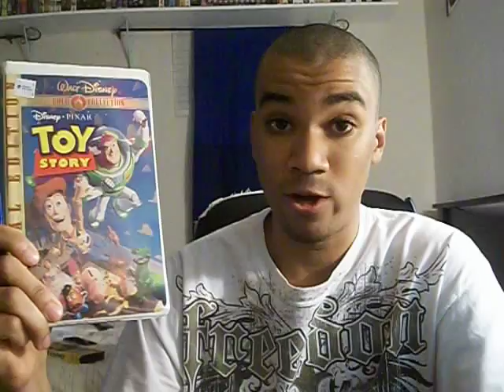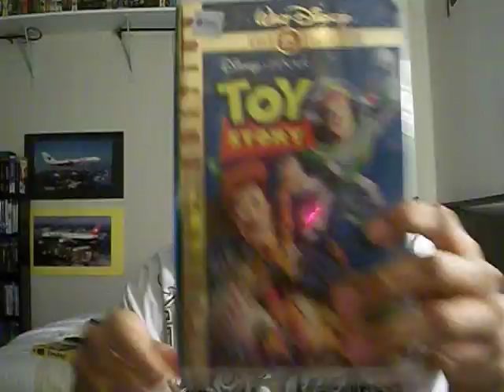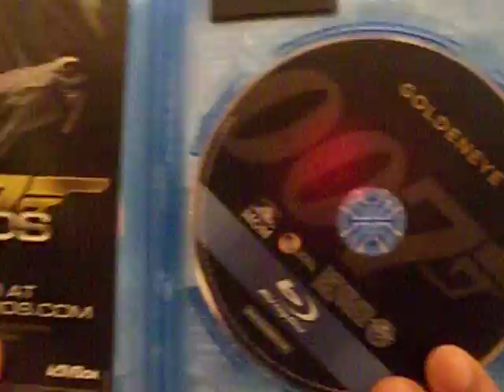1995: A Movie for Each Year of My Life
Here are my top 3 favorite films of 1995:

1. Goldeneye
2. Toy Story
3. Friday